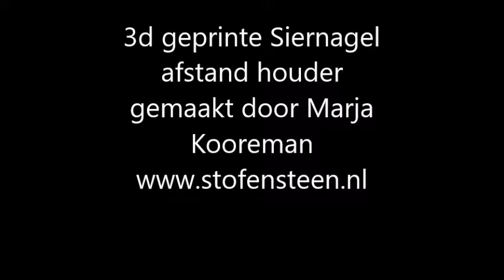3d printed decorative nail spacer